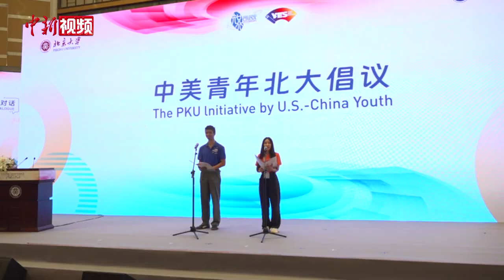《中美青年北大倡议》发布 呼吁深化交流基础拓展机遇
7月18日，“知行中国—中美青年领袖对话”活动在北京举办。活动闭幕式上，中美青年代表共同发布《中美青年北大倡议》，呼吁在文化交流、气候变化、科技创新等方面加强交流合作，深化交流基础，拓展机遇。

当日，来自哈佛大学、耶鲁大学、普林斯顿大学、达特茅斯学院、北京大学、清华大学等近50所中美高校的200余名青年代表齐聚北京大学，就人文交流、绿色发展和科技创新等议题展开深入讨论，凝聚思想共识。

《倡议》倡导尊重世界文明多样性，呼吁深化中美青年交流的基础，拓展机遇，鼓励中美青年勇于探索，在相互尊重中体验多元文化。

《倡议》倡导绿色发展，践行低碳、包容、永续的生活方式，呼吁中美青年、团体、企业共同行动，创造更加可持续发展的未来。

《倡议》倡导创新驱动发展，让更多科技成果平等地惠及全人类，呼吁世界青年积极投身科技创新，做科技合作的搭桥人，共同推动全球科技进步，共建人类美好未来。（刘超）